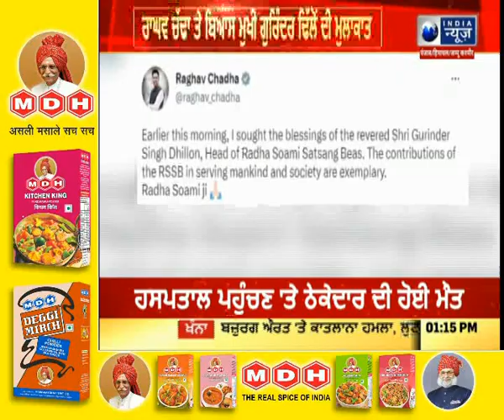ਰਾਘਵ ਚੱਢਾ ਤੇ ਬਿਆਸ ਮੁਖੀ ਗੁਰਿੰਦਰ ਢਿੱਲੋਂ ਦੀ ਮੁਲਾਕਾਤ || India News Punjab || Latest News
ਰਾਘਵ ਚੱਢਾ ਤੇ ਬਿਆਸ ਮੁਖੀ ਗੁਰਿੰਦਰ ਢਿੱਲੋਂ ਦੀ ਮੁਲਾਕਾਤ